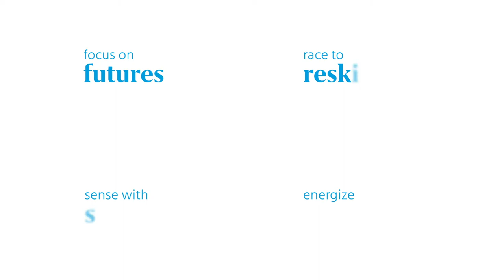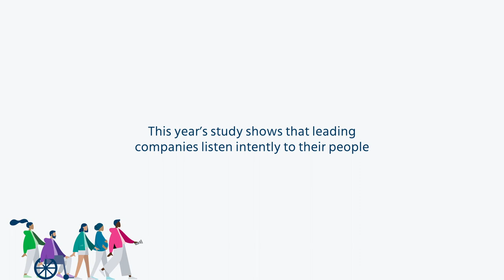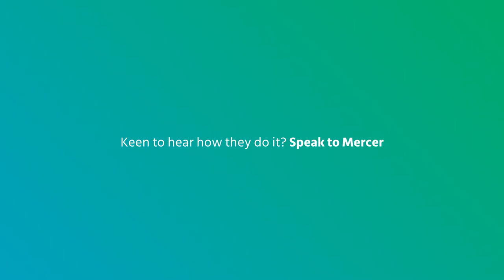Global Talent Trends 2020: Winning With Empathy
Mercer | Winning with Empathy in the Future of Work

Most employees (63%) believe their organization does not effectively balance economics and empathy when making decisions. Companies leading the way sense their people, know the market, and act to offer a brighter future.

Focus on Futures: Work together to ensure people thrive now and in the future. 85% of executives agree that the purpose of an organization should extend beyond shareholder primacy, but only 35% of organizations are delivering on this today, but we need to pace transformation as 63% feel at risk of burnout this year.

Race to Reskill: Transform the workforce by reskilling for a new world economy. HR leaders see workforce capability as the #1 challenge in driving transformation. Executives believe only 45% of their workforce can adapt to the new world of work but 78% of employees say they are ready to learn new skills.

Sense with Science: See ahead by augmenting AI with human intuition. Use of predictive analysis has nearly quadrupled in 5 years, but only 2 in 5 companies use metrics to identify who is likely to leave in the next 6 months.

Energize the Experience: Inspire and invigorate people by redesigning their work experience. Energized employees are 4x more likely to report a healthy, flexible, and inclusive workplace. Just 4% of HR teams believe they deliver an exemplary employee experience today, but 58% of organizations are redesigning to become more people-centric.

This year's study shows that leading companies listen intently to their people and show they care by nudging them toward brighter futures.